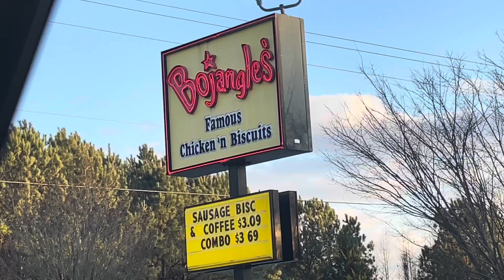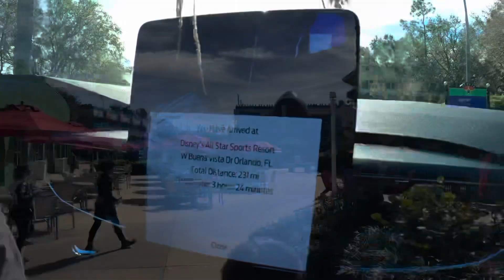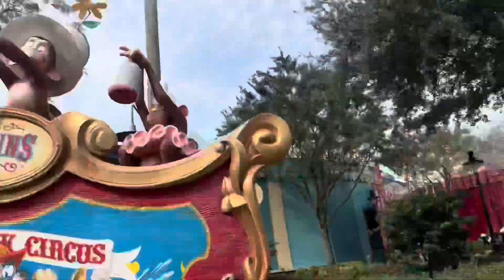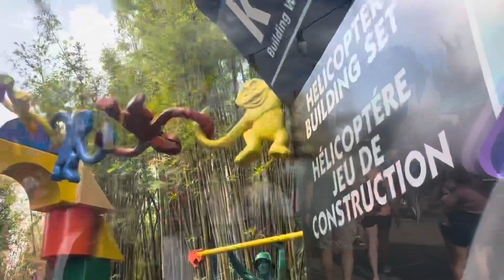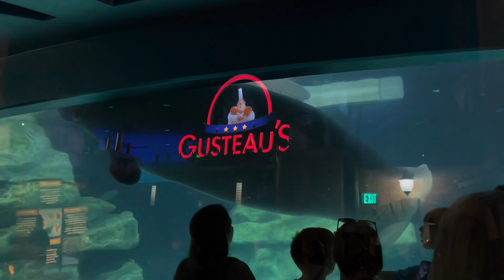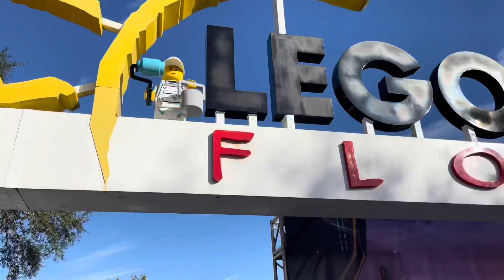First Time At DISNEY WORLD *4 PARK’S 4 DAY’S*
So we decided to take the family down to Florida to go to Disney world and let’s just say we had a blast. We made droids and lightsabers and enjoyed everything the Parks had to offer. Oh plus Lego land
Parks in order

          Magic kingdom
          Animal kingdom
         Hollywood studios
         Epcot
         Lego land